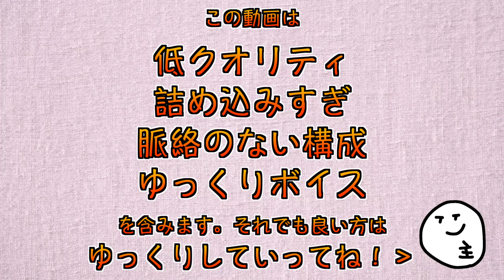【ゆっくり実況】超ギリギリを攻める「Drift Park」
今回から会話風の実況スタイルを取り入れていきたい。